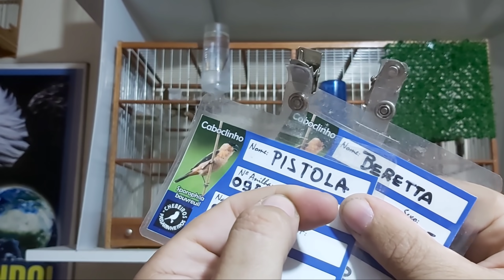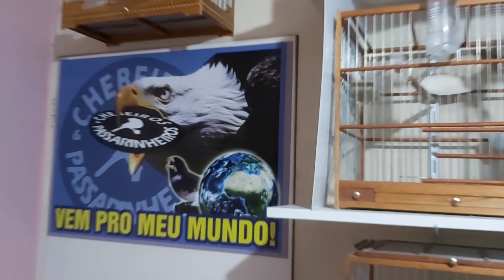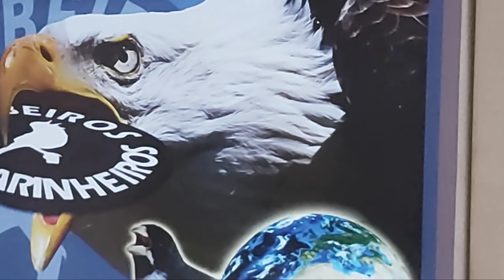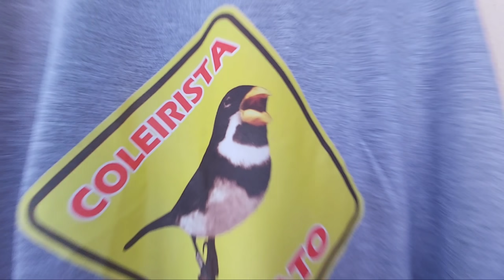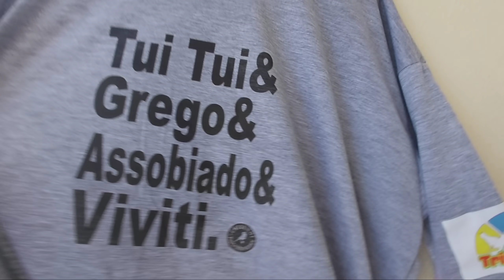REPRODUÇÃO DE COLEIRO, PAPA CAPIM, CABOCLINHO! FÁCIL E NA PRÁTICA!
DICAS NA PRÁTICA !
Reprodução de COLEIRO
Reprodução de CABOCLINHO
Reprodução de PAPA CAPIM